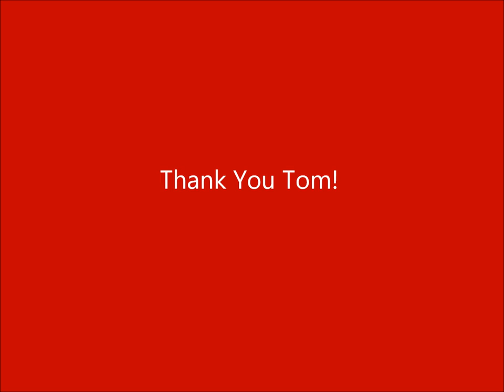Stompin Tom Connors - The Ketchup Song